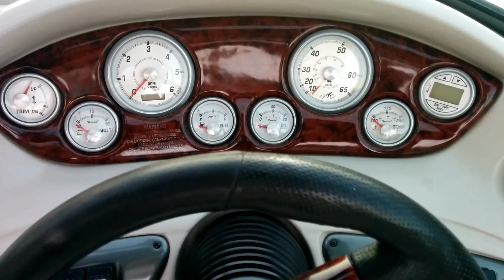2004 Monterey 208si Montura For Sale